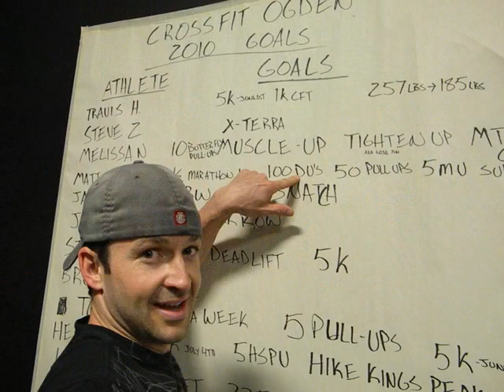Matt Malan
athlete profile: matt malan